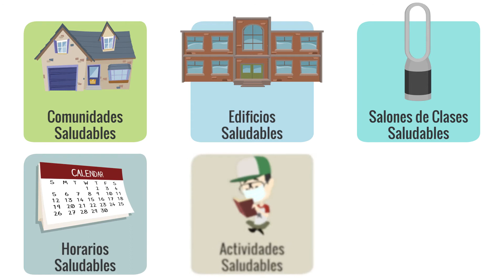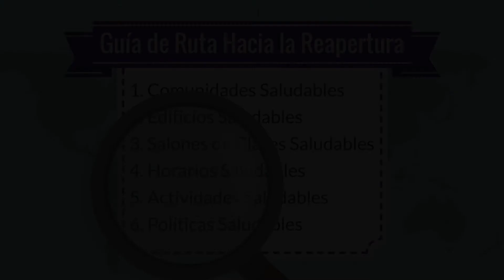Guía de Ruta Hacia la Reapertura – Introducción